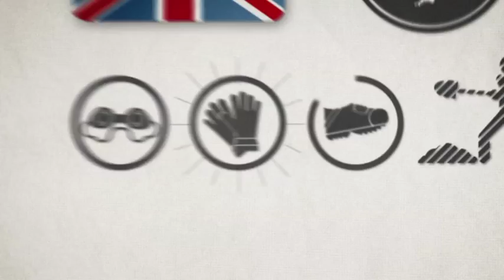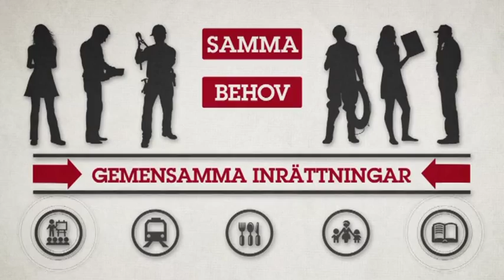Arbetstagare som hyrs ut av bemanningsföretag